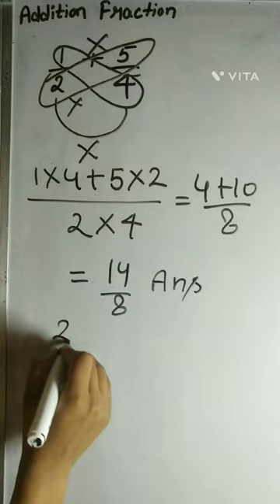Maths With badshah rap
maths is love.